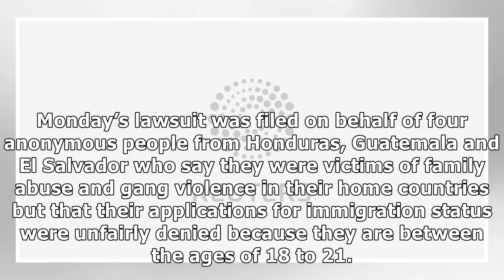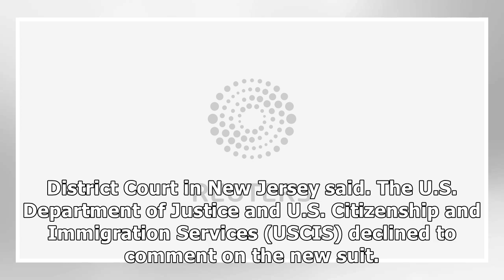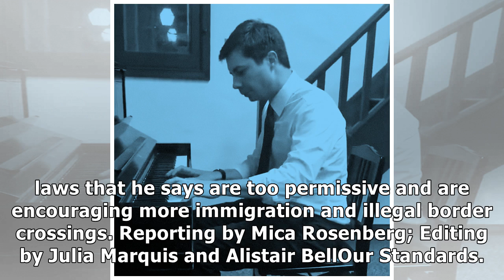Migrant youths seeking legal status sue Trump administration in new...